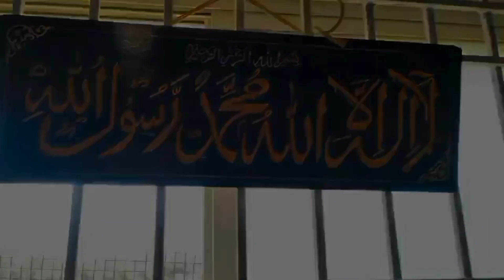mashallah syedina Ibrahim masjid | jamiaabad bhatkal | Allah ka ghar